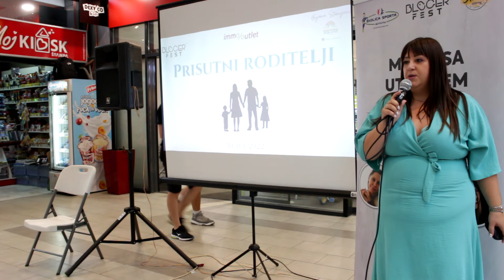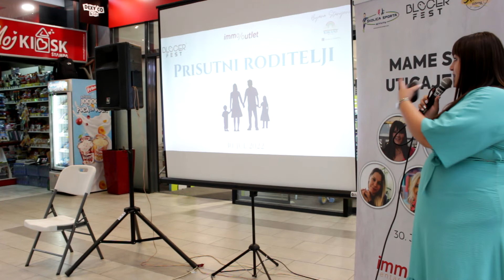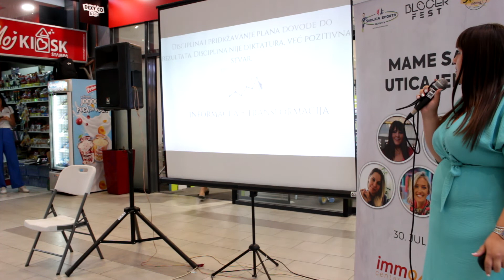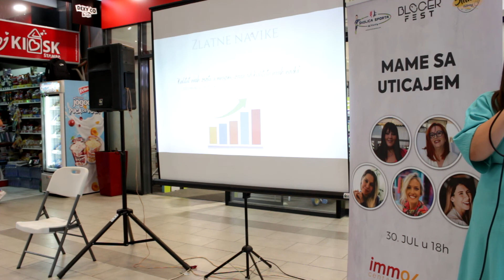Mame sa uticajem - Immo centar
Ovaj događaj se prvobitno zvao ”Mame preduzetnice”, ali smo onda shvatili da mame influenserke svakako imaju veliki uticaj bile one preduzetnice ili zaposlene.

Te smo 30 jula u Immo centru održali panel temu: mame sa uticajem gde su @jelajabuka @igranje_sa_kikanima @pratitemezaviserecepata @uradi.sama.mama @glogonjac__family delile svoja iskustva i prakse na ovu ozbiljnu temu.

Bojenje, crtanje, modelovanje je izuzetno važno jer razvija strpljenje, podstiče maštu i kreativnost, vežba koordinaciju pokreta i finu motoriku. Ove aktivnosti imaju umirujuće dejstvo, a istovremeno su i način izražavanja unutrašnjeg sveta deteta.

Deca su svojom energijom ispunila ovaj dogadjaj, puna mašte i velikih osmeha dok su pravili MORE od plastelina kroz interaktivnu radionicu za decu koju je održala Bojana.

Ovo leto donosi još lepih dešavanja (uključite notifikacije i ostanite u toku sa dešavanjima)